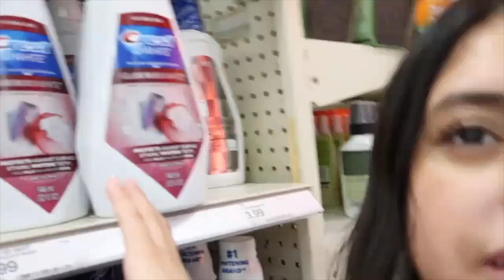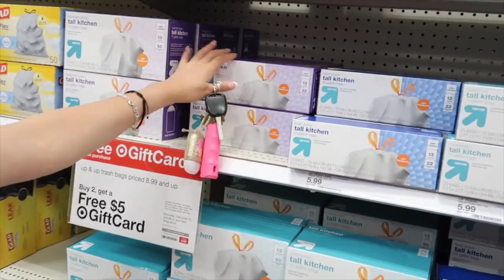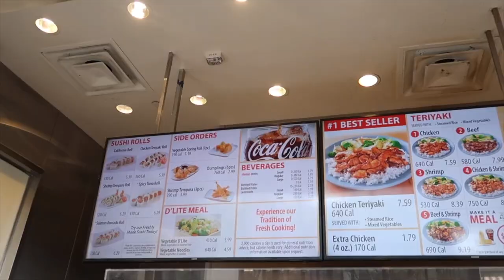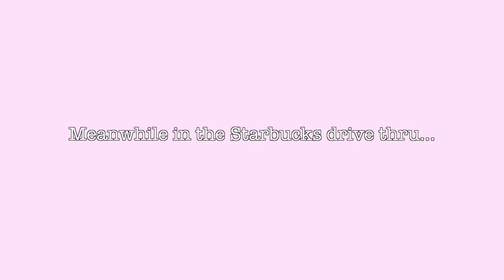WEEKEND VLOG / WIGS, COFFEE, CRYING BABY, & SHOPPING!!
Hello again, I'm back with another vlog!
Here's a look into a weekend in my life , hope you enjoy!
If you're new here, WELCOME, I hope you decide to stick around :)

Beach Buggy - Smith The Mister

My New Love - Elijah Who

Tired - Outdoors